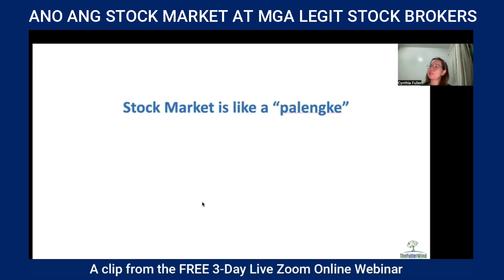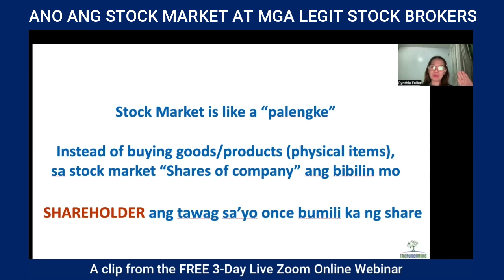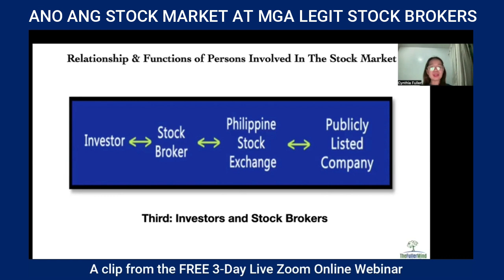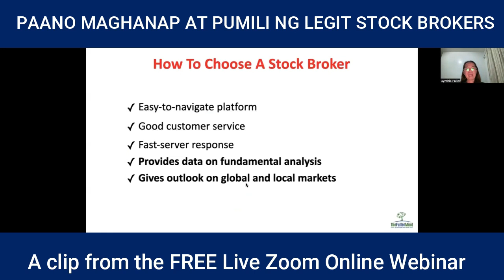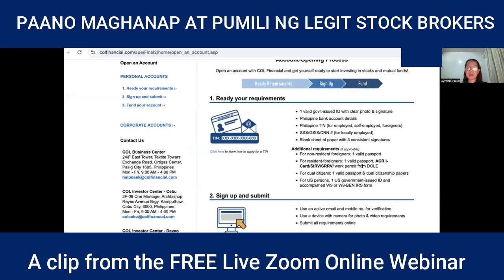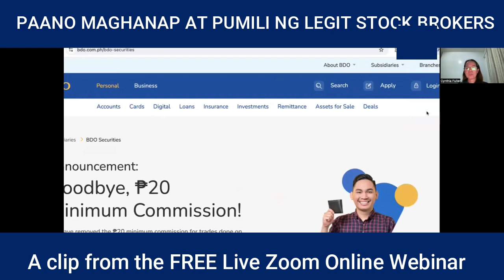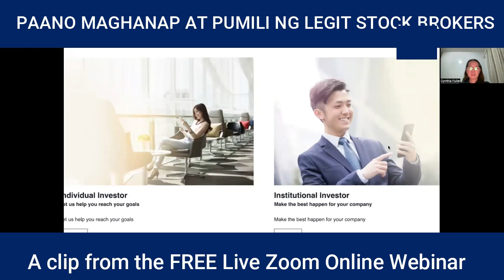Ano ang Stock Market at Paano Malalaman ang mga Legit Stock Brokers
Sa video na ito malalaman mo ano ang stock market and how does it work?  Kailangan ba talaga ng stock broker?  Pwede bang magstocks ng walang broker?  Paanorin mo ito para malaman mo ang buong detalye.

Are you interested in investing/trading Philippine stocks?
📈 Invited ka sa upcoming Free 3-day Live Online Webinar kung paano magsimula at kumita sa Stocks.

*** WATCH MY PLAYLIST (More Helpful Videos) ***